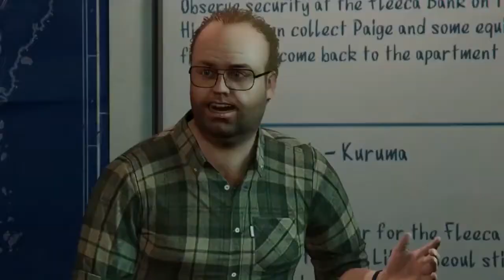OFFICIAL Grand Theft Auto 5 Online Heists Trailer GTA 5 Heists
please help reach 1000 subs for your chance to win psn cards
some links bellow
my psn: apox_exotic
our skype:tvamgaming

ignore
tags -
"GTA" "GTA5" "GTAV" "GTA 5" "GTA V"
gta 5 cheat codes
gta phone cheats
GTA FIVE
GTA 5 HACKS
FREE
NO SERVEY
FuseEleven
GTA 5 Mods PS3 & Xbox
GTA 5 Mods No Jailbreak / Jtag
GTA 5 modding USB
GTA 5 Infinite money
GTA 5 100%
GTA 5 Gamesaves
LSPD MODS
LSPD-CHIEF-20
MCLA mods
LSPD CUSTOMS
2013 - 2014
GTA mods XB36

MORE TAGS:
"GTA V USB Mods" "GTA V Save Editor" "GTA V RARE VEHICLES" "GTA V RP GLITCH" "GTA V MONEY GLITCH" "GTA V MODDED SAVE" "GTA V GARAGE GLITCH" "GTA V EASY MONEY" "GTA V MODS "GTA V MODS WHITOUT JAILBREAK "GTA V USB" "GTA V ALL MISSION COMPLETE" "GTA V MOD MENU" "GTA V MODDED LOBBY" "GTA V" "GTA V USB MODS PS3 NO JAILBREAK" "GTA V USB MODS NO JTAG" "GTA V PS3" "GTA V MODDED" "GTA V CHEATS""AFTER 1.18" after 1.18, latest cars, last team standing